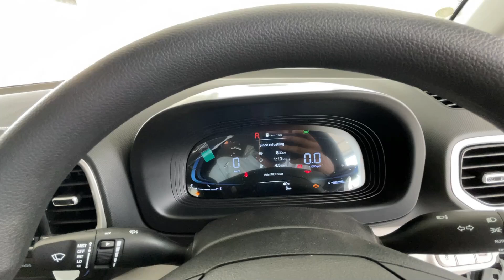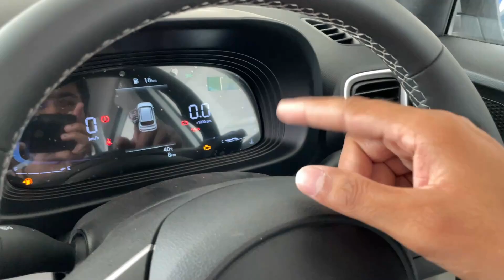New Hyundai Venue SX - Top Model Features